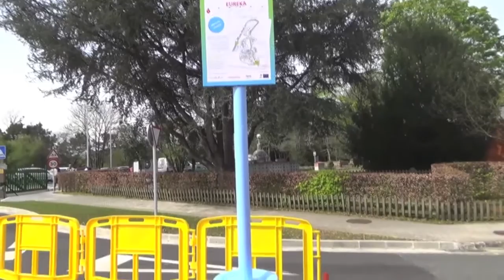CityMobil2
Las recientes (y no tan recientes) amenazas medioambientales a las que estamos sometiendo al planeta están haciendo que centros como Green Globe, EcoLAN y BIOTEC opten por sugerir vías más ecológicas para la creación de sus proyectos. El más innovador ellos, los autobuses sin conductor llamados CityMobil2, ya se está poniendo en marcha.